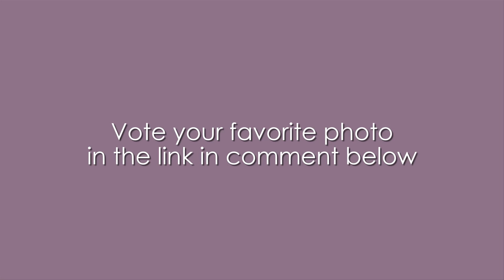EPISODE 6: Stories of Marionettes | INDONESIA'S NEXT TOP MODEL 2